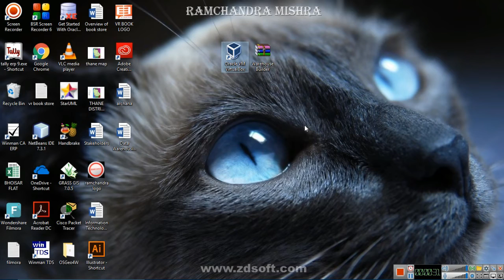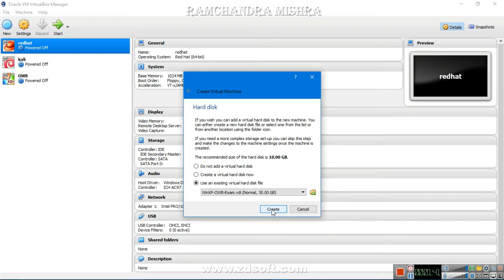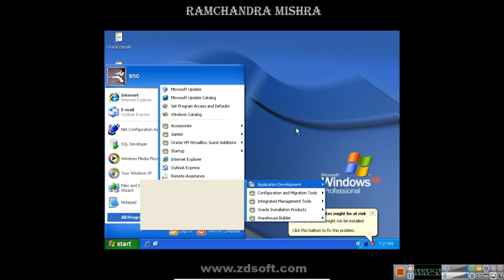How to install Oracle Warehouse Builder On Virtual box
In this video we learn "How to install Oracle Warehouse Builder On Virtual box"
So if you have any query regarding this video, please comment on my channel.